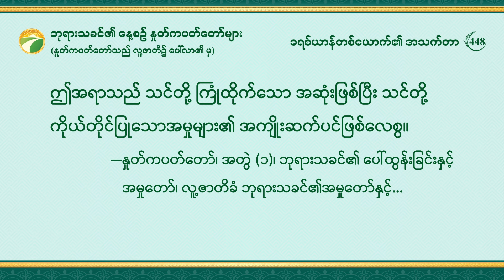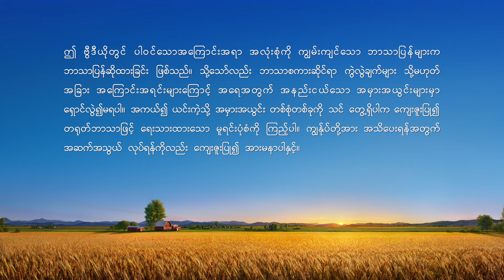ဘုရားသခင်၏ နေ့စဉ် နှုတ်ကပတ်တော်များ- အသက်အတွင်း ဝင်ရောက်မှု | ကောက်နုတ်ချက် ၄၄၈